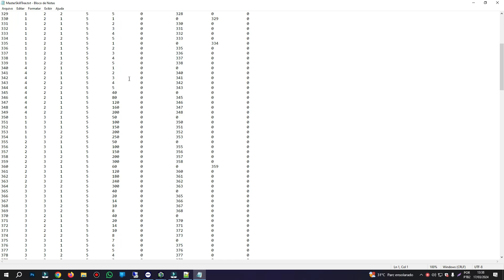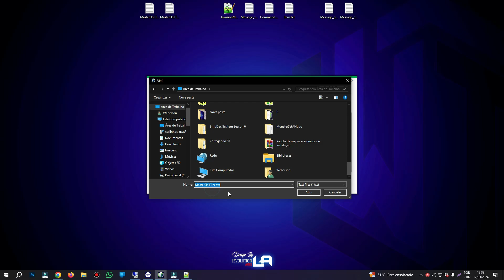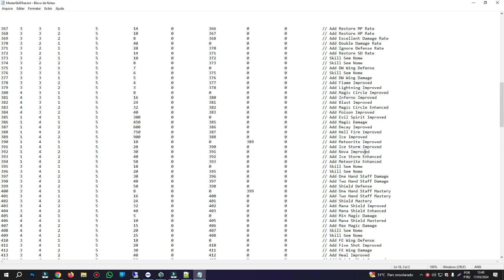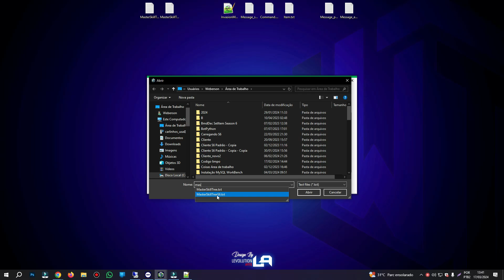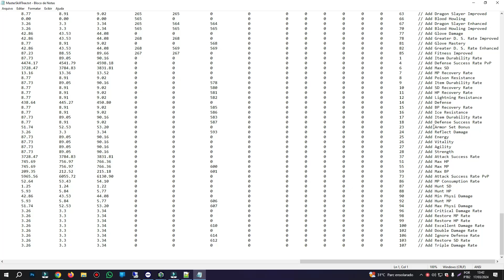Ferramenta para refazer MasterSkillTree.txt MuOnline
Fala galera blz? Ferramenta para refazer MasterSkillTree.txt MuOnline

● Contatos

Pra quem está começando agora, e precisar de VPS e Hospedagem temos as Melhores e o melhor preço vem com a  a gente!

● Grupos de Ajuda em Mu Online